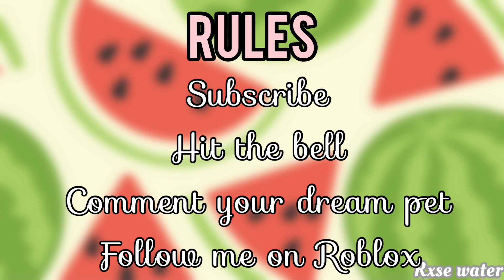Comment your dream pet (CLOSED)|| Rxse water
In today’s video I will be giving one or more people their dream pet!

🍒Follow me on Roblox: Faithebu

Verse of the day: Matthew 6:21, “ For where your treasure is, there your heart will also be”